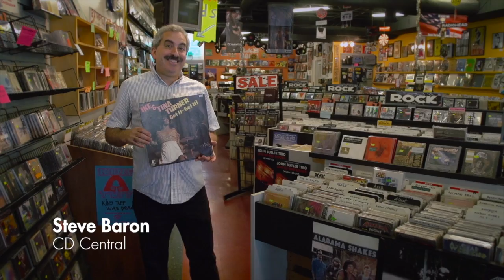Let's do this, Lexington.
We'd like to ask for your help in an exciting new marketing campaign that we're launching, called "ShareTheLex." It's a campaign that attracts more visitors to Lexington AND supports local businesses and the local community— all good things, right?

Why would we launch a tourism marketing campaign targeting people that already live here, you ask? Well, we've found that the #1 reason people travel is to visit family. The #3 reason people travel is to visit friends. So in activating our community to ShareTheLex with their friends and family, we can be a major catalyst for Lexington tourism.

Lexington's biggest cheerleader should be its people, the ones who live and play here. No one knows our city like we do. So that's why we would love for you to become involved.

Here's what we're asking our community to do:

• Share Lexington on social media using the hashtag ShareTheLex.
 • Leave reviews for their favorite businesses on Yelp, Google, Urbanspoon, Facebook, TripAdvisor...anywhere they can. It helps our local businesses while also making it easier for our visitors find all of the best spots (including your business).
• We'll feature their/your content in promotional ads, social media and more (like on our social hub Plus, we'll be giving away weekly prizes for the best posts, photos, and videos capturing the best of our city.

That's it! Let's do this, Lexington.